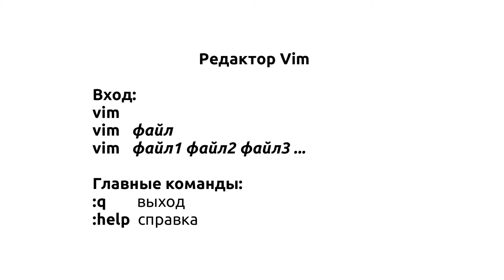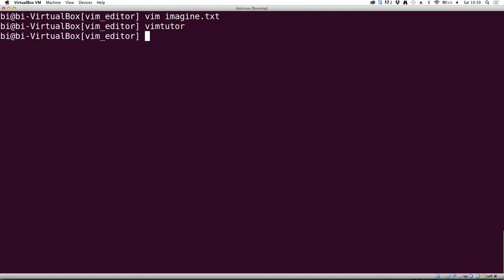Инструкции Linux - #59 урок. Запуск текстового редактора vim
Задание для закрепления материала:

Какую клавишу(и) нужно нажать на клавиатуре, чтобы выйти из редактора vim? Считайте, что вы только что открыли файл и вам сразу понадобилось выйти из редактора.

 "Esc"
 " : ", затем "q", затем "Еnter"
 "q"
 "Q"
 " : ", затем "q"